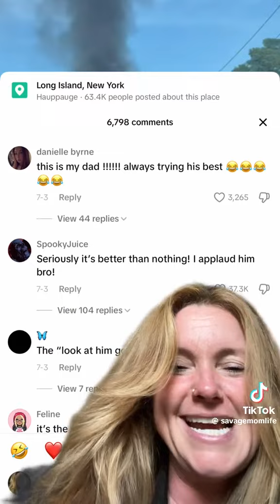Listen he did a good job! I think.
This man saw his opportunity to help and he took it